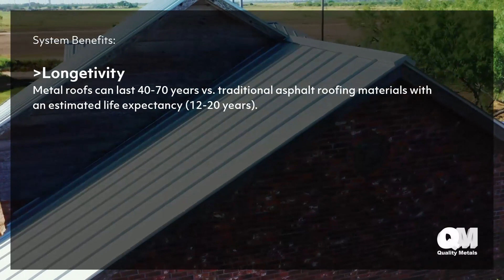Weslaco, TX - Metal Roofing | Residential Standing Seam Roof Installation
In this project we tear-off and replace our client's residential asphalt shingle roofing system, that has aged and sustained some storm damage, using a Quality Metals 24 gauge standing seam system which is significantly more durable than traditional shingles.

✅ Longetivity - Metal roofs can last 40-70 years vs. traditional asphalt roofing materials with an estimated life expectancy (12-20 years).
✅ Energy Efficient- Reflects solar radiant heat, which can reduce your cooling costs by 10-25%.
✅ Herculian Strength - Significantly more durable than traditional asphalt, tile, or cedar shake roof shingles and has a Class A fire rating.

Our service area includes Hidalgo County: McAllen 78504, Edinburg, Mission, Weslaco, Pharr, Alamo, Donna, San Juan, Mercedes, Palmview, Elsa, Penitas, Alton, Edcouch, La Joya, Progreso, Palmhurst, Sullivan City, La Villa, Sharyland, and La Homa.

We also proudly serve our Cameron County neighboring cities: Brownsville, Harlingen, South Padre Island, San Benito, Los Fresnos, Port Isabel, La Feria, Rio Hondo, Olmito, Rancho Viejo, Laguna Vista, Los Indios, Santa Rosa, Palm Valley, Combes, Bayview, Santa Maria.